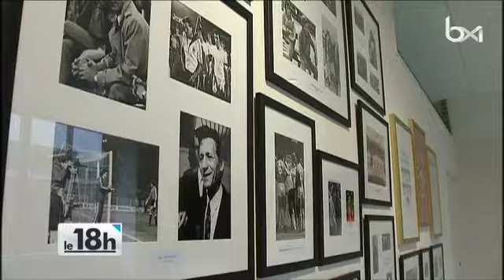Molenbeek : le stade Edmond Machtens inaugure un espace Raymond Goethals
Molenbeek : le stade Edmond Machtens inaugure un espace Raymond Goethals. Plus d'infos